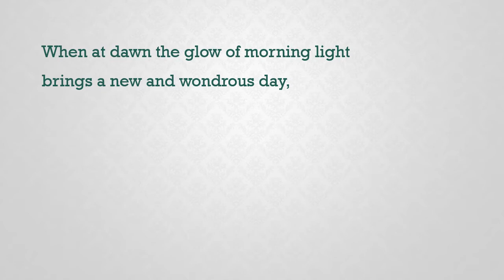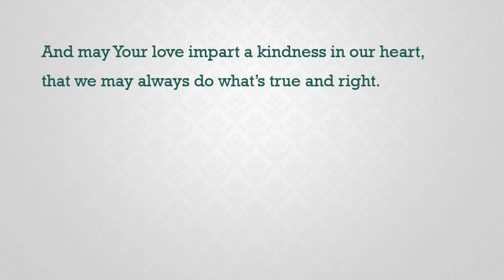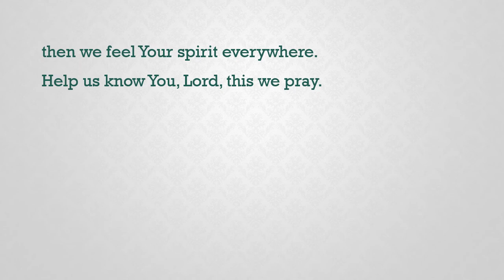This We Pray - Jay Althouse - May 16, 2021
solo,
Morning Worship,
Parkway Baptist Church,
May 16,
2021